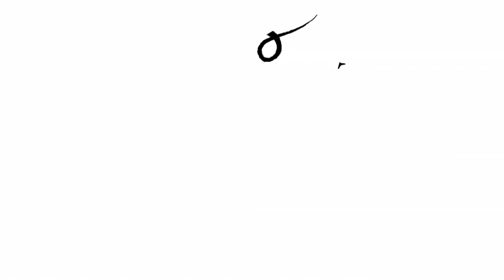Goulet Q&A Episode 57: Noodler’s Neponset, Pre-Cleaning Pens, and Refrigerating Inks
It's been a dramatic week! We've been trying to launch our new site and while we kept it secret because we didn't want to end up being the boy who cried wolf, we find ourselves being just that because we keep hitting snags and having to push out the release. But hey, soon enough we'll have a new site and it'll be awesome and everything is awesome :)

This week I talk a lot about Noodler's Neponsets and other flex pens, the biggest Goulet flop product, and how I feel about giving an office tour:

1) @NoMercyNotices- Twitter - (8:43)
Is Platinum selling separate nib units? I'd like to have their music nib on my #3776 Century, but don't want to buy another pen.

2) MLSxEazoon- YouTube - (10:10)
I can't carry my Noodler's Ahab around much without ink getting all over the inside of the cap and the grip section.  Do more expensive pens, specifically the Pilot Metal Falcon and the Pilot e95s have this same problem?

3) Jackie M.- Facebook - (13:24)
Is the new Noodler's Neponset as "temperamental" as the other Noodler's flex pens? I have an Ahab, and I have to give it a major overhaul every time I want to write with it. Is there a reasonably priced modern flex pen out there that doesn't require excessive "tweaking?”

4) Vanessa S.- Facebook - (28:40)
What other flex pen you would recommend if Noodler's is taken out of the context?
for the price?

5) @BikeSC- Twitter - (32:54)
At some point, I would like to get a Neponset. Are there going to be repl nibs and feeds available? Will other nibs fit?

6) @ctrymaus- Twitter - (34:33)
What pens need to be pre-washed/flushed before filling to avoid skipping?

 7) @paul_joynes- Twitter - (36:31)
I have bottles of discontinued ink that I don’t plan on opening for years. Should these be stored in the refrigerator?

8) Eddie R.- Facebook - (39:26)
Have there been any products you thought were going to do well at Goulet that just flopped or failed to meet the demand you thought they would bring?

9) Michael K.- Facebook - (49:41)
Does the Pilot Custom 74 and Pilot Heritage 92 have the same nib?

10) Chad C.- Facebook - (50:31)
In a recent video, many Goulet fans had gotten a small look behind the curtain with the glimpse of what the rest of your office looks like. I can't speak for others, but that small reveal left me wanting to see more of the Goulet offices. Are there any plans to make a video giving a tour of Goulet Headquarters? P.S. When Santa asks me what I want for Christmas this year, I'll be wishing for a tour video.
this will definitely happen at some point, yes

11) @gozes- Twitter - (55:26)
Will you consider offering the goulet nib in soft?
I would consider it, but Jowo doesn’t do one, so I’d be shopping

12) @LucyHoneychurch- Twitter - (56:28)
Have Clairefontaine paper with seyes ruling, but the lines are very dominant, are there other companies that sell seyes ruling?
somewhere, probably, but I can’t name one

13) Mary B.- Facebook - (58:20)
You have such a luscious cornucopia of inks, but since I'm a writer who doesnt traffic in shading or art, what inks should I steer clear of, or doesnt it matter?

Question of the Week: What do you think of the new GouletPens.com? (when it launches!)